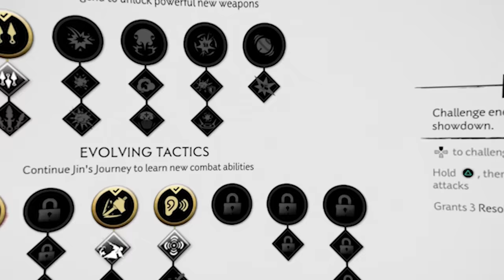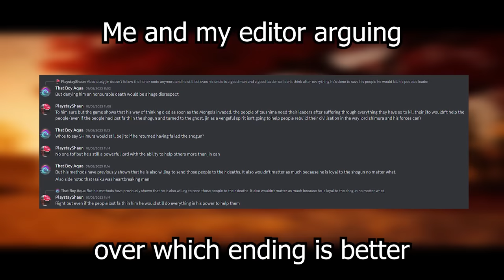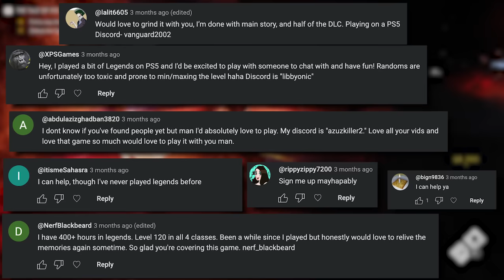Ghost of Tsushima - 4 Years Later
4 years after its release, Ghost of Tsushima has garnered a legacy from some as the quintessential samurai game, and from others, the worst game there is. Who is right?

If you were familiar with Sucker Punch before 2020, then you knew them for making games about a silly raccoon that pulled off grand heists, and then for making games about a bald guy who controls electricity, but given the visuals of their previous entries steeped in fanciful worlds, nobody could have predicted that THIS would be the next entry in Sucker Punch’s portfolio. Ghost of Tsushima is the story of Jin Sakai, one of the only samurai to survive the massacre of Komoda beach during the Mongol invasion of Tsushima in 1274. In order to push back the Mongols and have any chance of saving his home, Jin must sacrifice his honour for the island and shed his former life, moving forward as the ghost of a samurai who died on Komoda beach. Ghost of Tsushima is at times otherworldly, yet maintains a realistic foundation, though not in the traditional sense. When we think about realism, we typically imagine the dirt. Grime and grunge was at the forefront of 7th generation `realism”, perhaps because we associate realism with the things we don’t want to talk about. An idyllic world is a bright one. Simple, clean, sterilised, tranquil. It’s a world many are not familiar with, so we’re forced to identify realism with the former, uglier reality. Serenity is not synonymous with dirt, rain, or bloodshed, and yet, Ghost of Tsushima is one of the most peaceful games I have ever played. For every sliced throat is a luscious reed flowing in your fathers guidance, and for every dishonourable takedown is a spirits anger, manifesting in a thunderstorm. Every peaceful spirit, balanced by a vengeful spectre. SuckerPunch, previously known for their excellence in realism, have created a game that, despite being more lifelike, is the antithesis of their last decade of effort.

Yet, Ghost of Tsushima is much more than a constant stream of potential wallpapers. It’s gameplay whether an original idea or one borrowed and refined from others is executed well, and the stories told throughout Tsushima strike a balance that allows them to deconstruct legends without invalidating them, and challenge a characters' morals with hopes of redeeming them. Tsushima is a game and a land unlike any other, and its success is much the same. After 3 years, a Playstation 5 remaster, and a free content update, there is plenty to discuss regarding this game. Feelings on both sides present the idea that this game is either THE Samurai game, or exceptionally ordinary. Sandwiched between plenty of other games that took the world by storm, talking about the game now that the storm has passed could expose its true beauty, or a more hideous hindsight. Ghost of Tsushima has an army of fans, but its clan of critics, while a minority, is far too vocal to ignore. For every review calling Ghost of Tsushima a masterpiece there is one calling it mediocre, preaching that they just don’t get it, primarily concerning the gameplay.

Tsushima may not offer the most original stories, as like its inspirations it aims to deconstruct the samurai code, and parade its hypocrisies, but it offers something far more unique to the video game medium…peace. Many games these days, while being cinematic, are doing so at the players' detriment. You’ll never want to be more than a single stroke away from satisfying a feedback loop, even if that means bunny hopping across a map, souring immersion.

Ghost of Tsuhsima is one of the most special games I have ever played. Ghost of Tsuhsima - 4 Years Later is attempt to make a Ghost of Tsushima critique, Ghost of Tsushima analysis, and perhaps a Ghost of Tsushima review, if a bit longwinded. The Ghost of Tsushima ending will be spoiled as this functions like a Ghost of Tsushima walkthrough. All footage of this was gathered on the Ghost of Tsushima Directors Cut or Ghost of Tsushima PS5. The Ghost of Tsushima DLC, like Ghost of Tsushima Legends and the Ghost of Tsushima Iki Island expansion, will be covered here too. I hope we get a Ghost of Tsushima PC port, but for now the PS5 Ghost of Tsushima gameplay will suffice for this Ghost of Tsushima retrospective.

- Chapter -
Introduction: 0:00
Chp. 1: Tsushima: 4:46
Chp. 2: Ghosts & Samurai: 18:56
Chp. 3: Tales and Tribulations: 35:26
Chp. 4: Jin's Journey: 58:58
Chp. 5: Legends: 1:24:55
Chp. 6: Iki Island: 1:36:51
Chp. 7: Reflection: 1:50:12